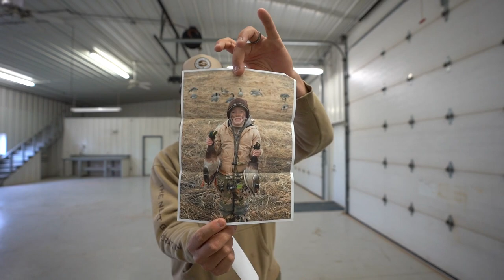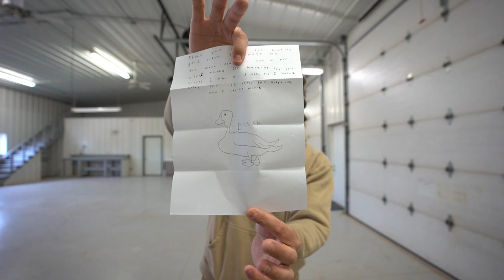I Found The RAREST of RARE DUCKS in North America!!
The Cinnamon Teal is the most rare of the dabbling ducks in North America! This was my first time ever seeing one! It was an absolute honor!